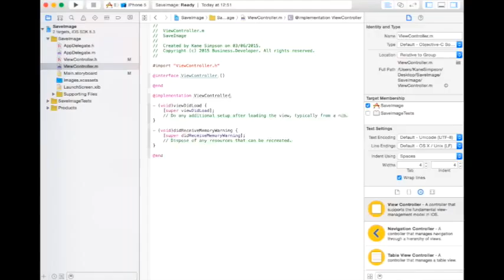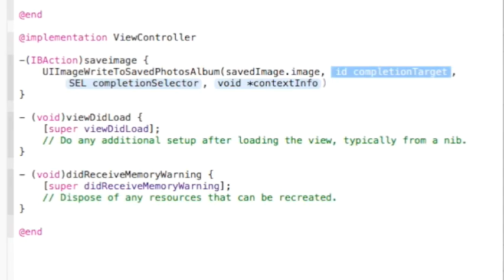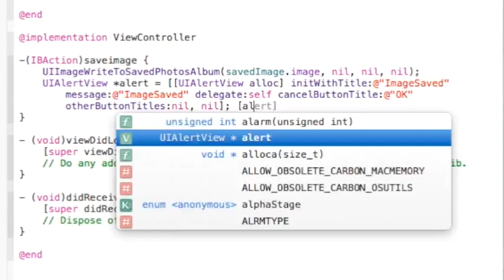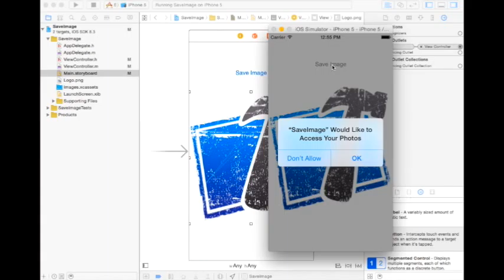Xcode 6 Source Code & Tutorial - Saving An Image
Saving an Image

Xcode 6 Help – Source Code & Tutorial